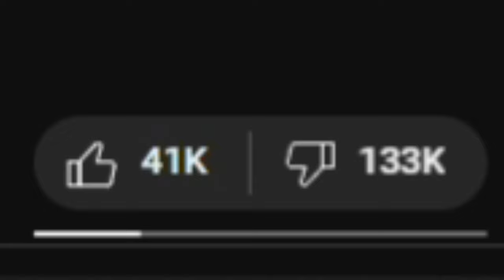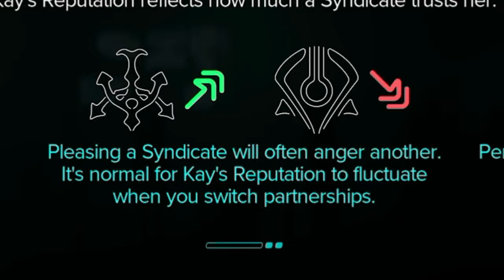STAR WARS OUTLAWS is Somehow "Okay"